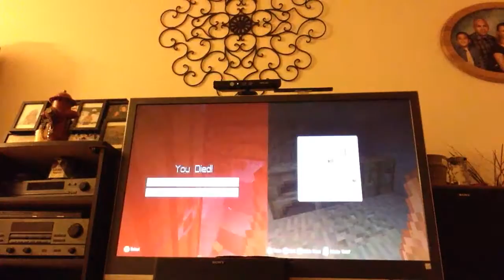Minecraft cousin craft Ep 4 Esteban wright